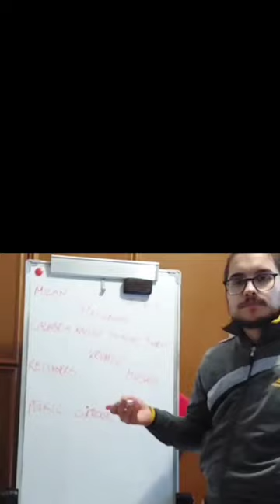QUANDO INDOVINAI RADREZZA E GIROUD COME MARCATORI IN VICENZA-PADOVA E NAPOLI-MILAN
Nulla da aggiungere Vedere per Credere.